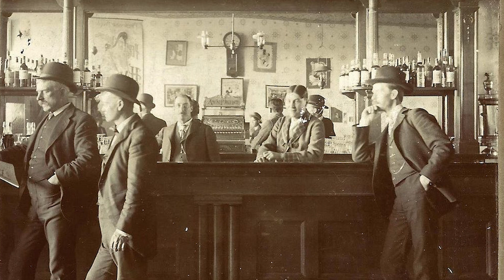Top 5 Old West Facts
What was it like to live in the Wild West? This era was unlike any other time in American history. These are the most incredible facts about the Old Wild West.